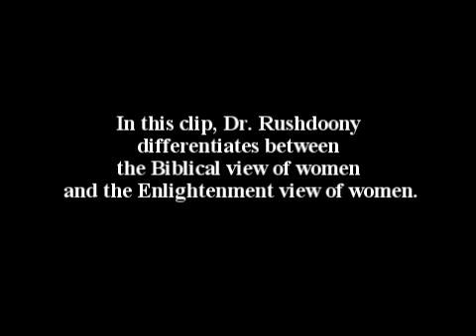Rushdoony on the The Women's Rights Movement